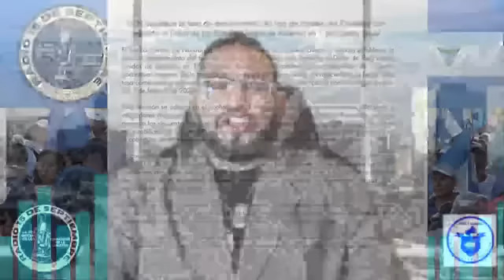Se Estan NEGOCIANDO tras Puertas Cerradas el Regimen se Tiene Planes para Salir de Sanciones! Nic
Stop Play ➡️ 1:00:32 ➡️  Conviértete en miembro de este canal Para Ayudarnos a Crecer y Ofrecerles mas Noticias  de Nic.

🔊🔊➡️  La Población Informa 30 de Enero 23 Radio la voz de abril transmitió en vivo  Actualización de Noticias➡️ 🔊🔊🔊